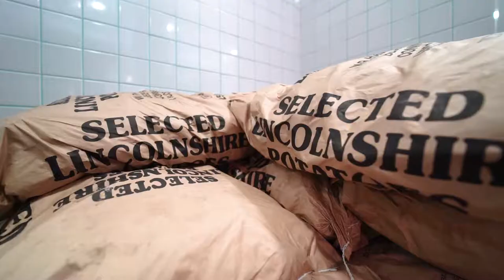Short video of Eric's Fish and Chips St Ives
A short video of our new restaurant and take away in St Ives, Cambridgeshire